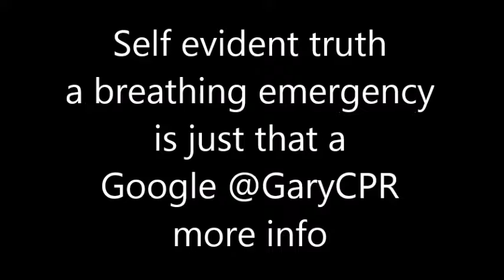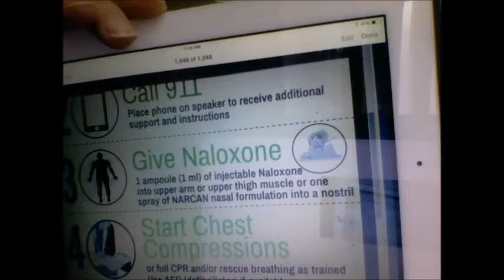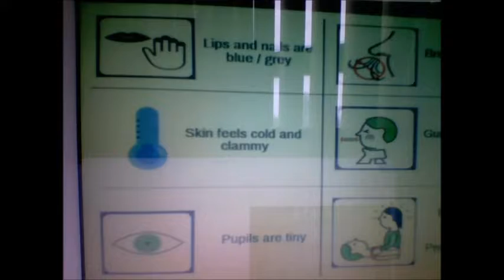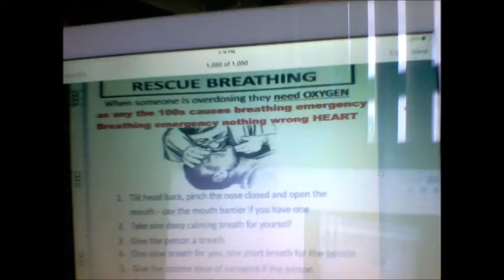Nova Scotia life threatening Naloxone protocol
Matt Johnson and Zoe Dodd 168 case reports saving ODs and non ODs, teaching rescue breaths.  Full Presentation link in comment box

2019 My tweet, retweet by Bob Arthur 38 years EMS Bob is spokesperson for Bell Lets Talk 'Mental Health First Aid'

2017 My tweet retweeted by Bob EMS Toronto's Barbara Yaffe MD Medical Officer of Health quote "Rescue breathing the most important"

2017 My tweet Shannon Riley RN and Shawn Watley MD President Ontario Medical Associateion on mass murder.  Thats Eric Hoskins MD past Minister of Health in photo with Mayor Tory.  Tory told Hoskins stop murdering everyone

Mayor John Tory quoted "Ventilations (rescue breaths) most important ... This is what causes people to lose their lives quite literally"

World famous Zoe Dodd L-R Mayor Vancouver Gregor Robertson; Bill Blair MP Minister of Border Security and Organized Crime Reduction, Canada (ex Chief of Police Toronto); Ginette Pitipas-Taylor MP Minister of Health Canada; Judy Darcy MLA (Minster Legislative Assembly BC) Government Health Critic NDP; Mayor Toronto John Tory
Quote Zoe at 2 minutes "Implement some policies that won't actually kill people" That's right Zoe killing non ODs and ODs on purpose

Darryl Gebien Emergency Physician "This is the correct way to treat OPIATE OD, and not doing immediate chest compressions as taught by Ontario Public Health" [any of the 100's of causes breathing emergency gets breaths only]

Song written sung and recorded by Darryl 'The Air I Breathe'

Jan 25, 2019 Phone call General Manager Adapt Pharma Naloxone He knows people are dying needlessly himself included "Gary keep up the good work"

Dec 20, 2018 Coroners jury recommendations outcome 'Save lives don't deny the breath of life to anyone'

Jan 9, 2019 Executive Director blowing the whistle for trying to save everyone's life. Health Canada quoted "Rescue breathing; Chest compressions only or CPR" What is correct for any of the 100's causes breathing emergency?

I was involved ODPRN research paper 'Like being put on an ice floe and shoved away'

Dan Bigg (aka Mr Narcan) quote "No brain'er rescue breathing is what it's all about.  Chest compressions are not helpful but harmful"

Psychological terrorism; workplace harassment and bullying common quotes while crying Pharmacists; EMS; MDs and RNs "I know they are increasing morbidity and mortality anyone alive, including respiratory emergencies with chest compression's and/or oxygen deprivation"?